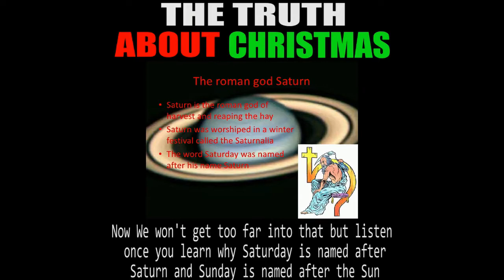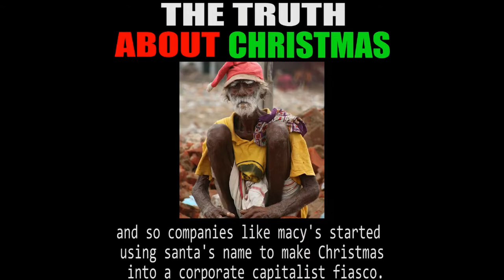the truth about christmas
This is a short amalgamation of videos providing a small, yet concise depiction of what we now call "Christmas". From its stolen origin, to it's purloined subtexts, I have attempted to convey the inaccuracies of this false holiday in hope of returning it to it's former glory.